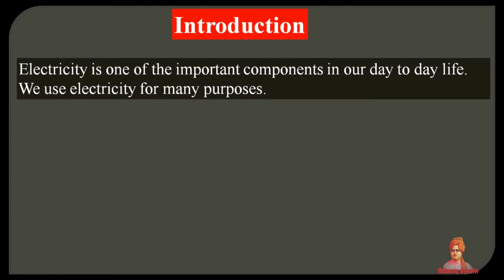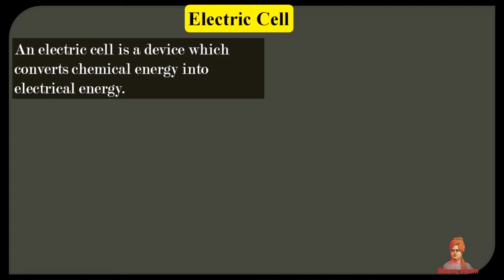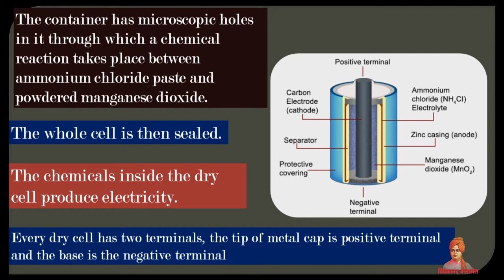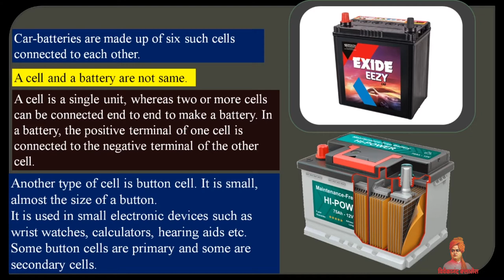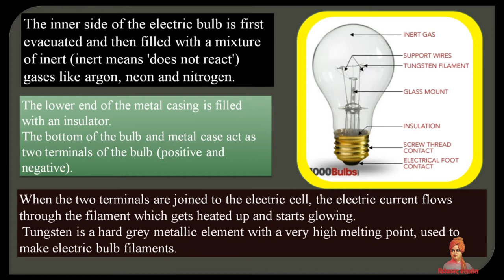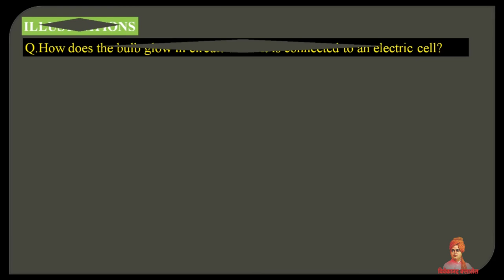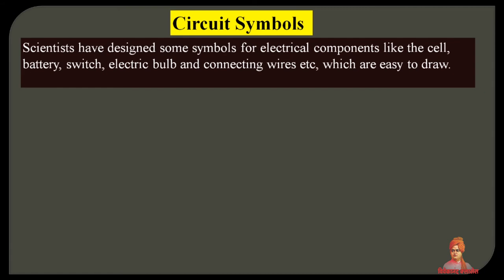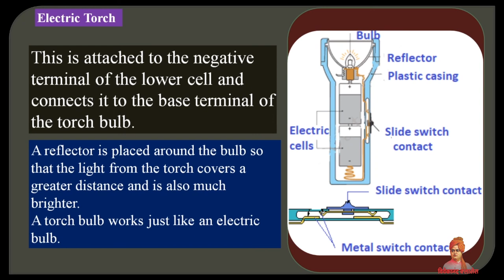Physics Foundation Part-6